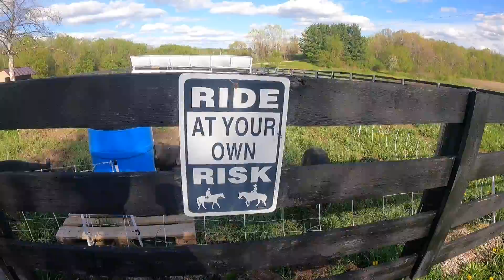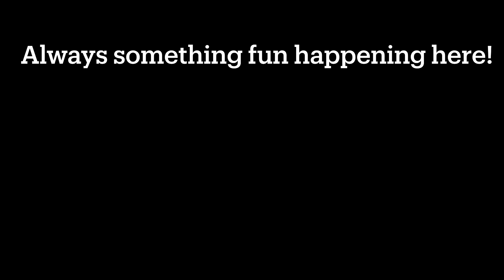May farm tour! Vlog #43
Take a walk (or run) around the farm with us. Meet some of the animals and see how much they’ve grown!